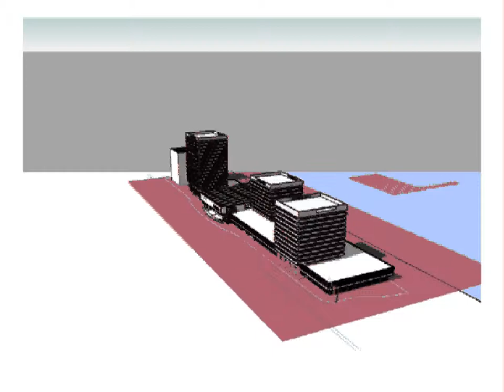Walkthrough WFC b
Revit import MicroStation dwg 3d model 0303 WFC beursplaza  2005  Aerial view